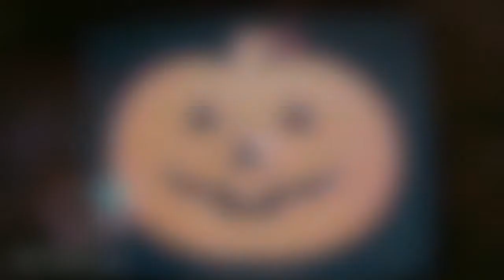Flyover State of Fear Presents "The Fly II"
Paul Shirey the former editor-in-chief of Joblo.com joins me to discuss his horror origin story and the 1989 sequel The Fly II and why it's actually good. Enjoy!

MATURE CONTENT... "Flyover State Of Film Theme"-Composed by Barry J. Neely @BarryJNeely-Twitter Barry J Neely, composer-Youtube.